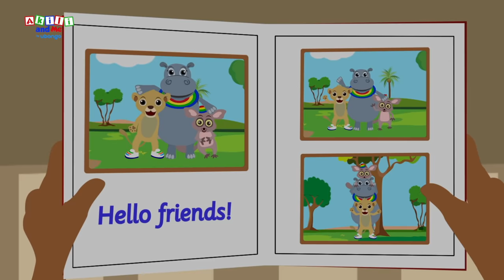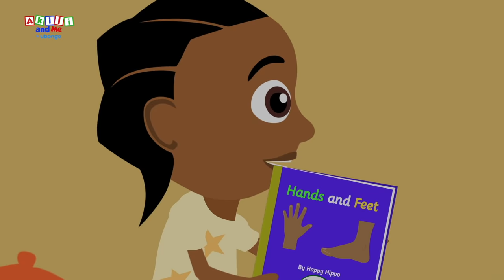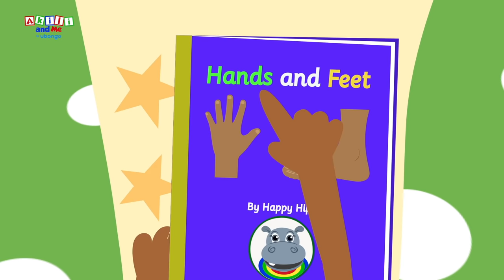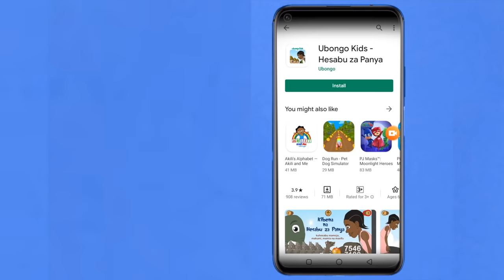Akili learns to make MUSIC! | Learn New Words With Akili and Me | African Educational Cartoons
Join Akili on this fun adventure where you will sing, dance and learn to make music!